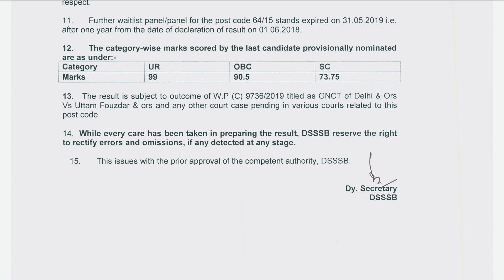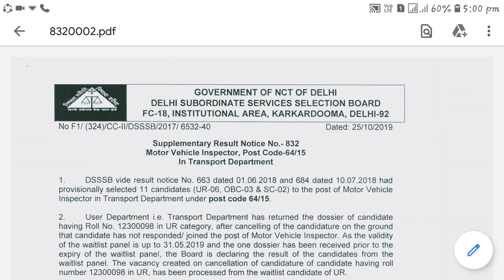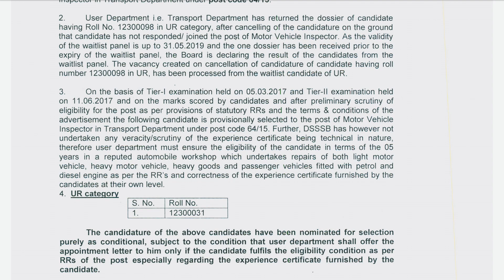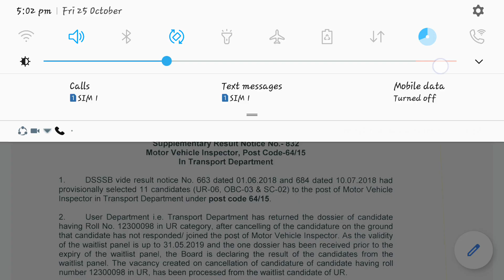DSSSB 64/15 Supplementary Result | By Subham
DSSSB Previous year Merit list
DSSSB Recruitment Application Form 2019 for Scientific Assistant, Laboratory Assistant, Senior Scientific Assistant
DSSSB Recruitment Eligibility 2019 for Scientific Assistant, Laboratory Assistant, Senior Scientific Assistant
DSSSB Recruitment Syllabus 2019 for Scientific Assistant, Laboratory Assistant, Senior Scientific Assistant
DSSSB Recruitment Selection 2019 for Scientific Assistant, Laboratory Assistant, Senior Scientific Assistant
DSSSB Recruitment 2019 for Assistant Secretary II, Assistant Manager, Manager
DSSSB Recruitment 2019 for Vaccinator, Assistant Sanitary Inspector, Surveillance Worker
DSSSB Recruitment 2019 for Section Officer, Assistant Foreman, Junior Clerk
DSSSB Recruitment 2019 for Scientific Assistant, Laboratory Assistant, Senior Scientific Assistant
DSSSB Recruitment 2019 Application Form for Assistant Store Keeper, Librarian, Technician
DSSSB Recruitment 2019 Eligibility for Assistant Store Keeper, Librarian, Technician
DSSSB Recruitment 2019 Scheme for Assistant Store Keeper, Librarian, Technician
DSSSB Recruitment 2019 Selection for Assistant Store Keeper, Librarian, Technician
DSSSB Recruitment 2019 for Assistant Store Keeper, Librarian, Technician
Delhi Subordinate Services Selection Board Recruitment 2019 for Multi Task Staff
DSSSB Recruitment Exam Scheme 2019 for Physiotherapist, Pharmacist, Staff Nurse, Laboratory Technician, Dental Hygienist
DSSSB Recruitment Exam Application Form 2019 for Physiotherapist, Pharmacist, Staff Nurse, Laboratory Technician, Dental Hygienist
DSSSB Recruitment Exam Eligibility 2019 for Physiotherapist, Pharmacist, Staff Nurse, Laboratory Technician, Dental Hygienist
DSSSB Recruitment Exam Syllabus 2019 for Physiotherapist, Pharmacist, Staff Nurse, Laboratory Technician, Dental Hygienist
DSSSB Recruitment Exam Selection 2019 for Physiotherapist, Pharmacist, Staff Nurse, Laboratory Technician, Dental Hygienist
DSSSB Recruitment Exam 2019 for Dental Hygienist, Stenographer, Clerical Assistant, Driver, Mason, Statistical Assistant, TGT
DSSSB Recruitment Exam 2019 for Craft Instructor ( Information Technology, Secretarial Practice, Metal Work, Electrical & Electronics )
DSSSB Recruitment Exam 2019 for Instructor ( Drawing ), Craft Instructor ( Electrician, Wireman, Mill Wright, Draughtsman )
DSSSB Recruitment Exam 2019 for Fitter, Photographer, Senior Scientific Assistant, Programming Assistant, Craft Instructor
DSSSB Recruitment Exam 2019 for Lecturers, Assistant Teacher, Accountant, Auditor, Statistical Assistant, Wildlife Inspector
DSSSB Recruitment Exam 2019 for Audiometric Assistant, Plaster Assistant, Vaccinator, Lab Assistant, Public Health Nurse
DSSSB Recruitment Exam 2019 for Physiotherapist, Pharmacist, Staff Nurse, Laboratory Technician, Dental Hygienist
DSSSB Primary Teacher Exam 2019
DSSSB Exam Scheme 2019 for Patwari, Stenographer, Motor Vehicle Inspector, Food Safety Officer, Administrative Officer
DSSSB Exam Application 2019 for Patwari, Stenographer, Motor Vehicle Inspector, Food Safety Officer, Administrative Officer
DSSSB Exam Eligibility 2019 for Patwari, Stenographer, Motor Vehicle Inspector, Food Safety Officer, Administrative Officer